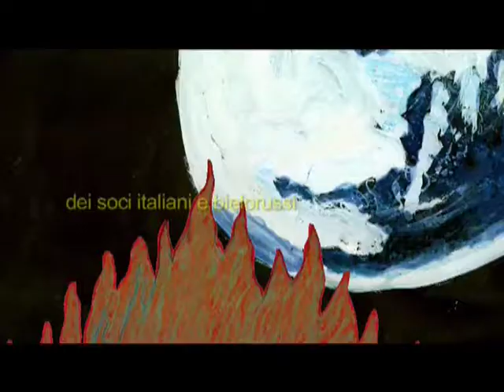Attraverso lo specchio/speciale Pinocchio - parte prima 26 novembre 2017 - trasmissione televisiva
ATTRAVERSO LO SPECCHIO

Speciale "Pinocchio nel Paese delle Meraviglie"

prima puntata nuovo ciclo
51^ puntata dell'intero ciclo

PARTE PRIMA

Conducono in studio: Francesca Tulli - Giovanni Sansone - Mascia Kachan - Sebastiano Alfei

Eroi moderni, personaggi un po' stralunati, carte di mazzi diversi mescolate insieme, filosofi senza etica e sacerdoti di antichi riti... attraverseranno ancora una volta lo Specchio – reale e virtuale - della memoria, dei pregiudizi e dei luoghi comuni... per proporre alla Comunità un modo alternativo di stare al mondo, finalmente senza le maschere teatrali della quotidianità attuale

Dopo 50 puntate, oltre 70 ore di trasmissione, più di 140 repliche, oltre 200 ospiti e 90 cantanti solisti, gruppi musicali e teatranti
ritorna la trasmissione cult interamente sognata, preparata ed animata da giovani e meno giovani, italiani e bielorussi, con e senza disabilità e disagio sociale.
Le prime puntate del nuovo ciclo - nel 2017 - accompagneranno la conclusione del percorso progettuale "Pinocchio nel Paese delle Meraviglie", un faticoso ed entusiasmante viaggio dalla Bielorussia all'Italia, dal Festival teatrale all'Internato di Begoml fino agli studi televisivi, passando per tante Comunità e Territori, volti e persone... alla ricerca dell'inclusione "possibile"...

DOMENICA 26 NOVEMBRE 2017 - in studio come ospiti:
- Dario D'Ambrosi, Autore, attore e regista teatrale/cinematografico, fondatore del Teatro Patologico

in collegamento telefonico:
- da Milano
Umberto Lucarelli, scrittore, regista teatrale e cinematografico

- da Strasburgo
Alfredo Ferrante, Presidente Comitato per i diritti delle persone con disabilità del Consiglio d'Europa
Dal vivo suonano e cantano il gruppo INVERSO, in versione acustica

Tra nuove e vecchie rubriche:
- il Meteo dell'eccentrico Colonnello Sergei Maksimau con la sua collaboratrice Olga Tsikamirava